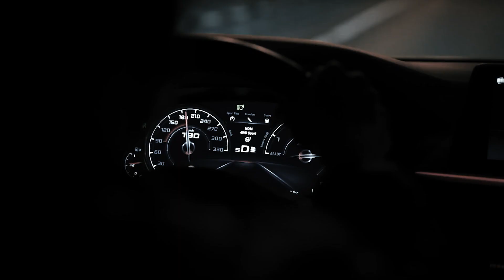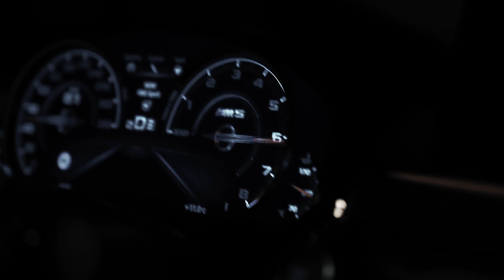MiyaGi & Эндшпиль - Лабиринты (Ms Meloman Remix)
Сотрудничество - @Tatarin_2005 (Telegram)
Телеграм канал в комментариях
Скачать трек можно в моём телеграме!

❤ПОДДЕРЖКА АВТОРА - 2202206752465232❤